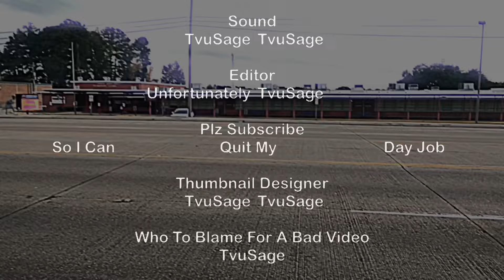Is this a real sport.? The Most Brutal SLAP KNOCKOUTS Of All Time REACTION!